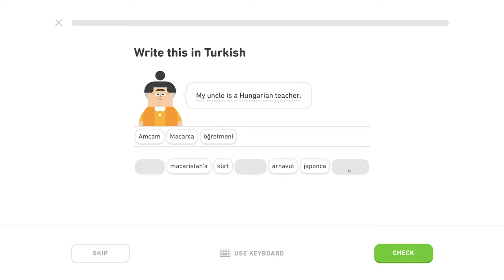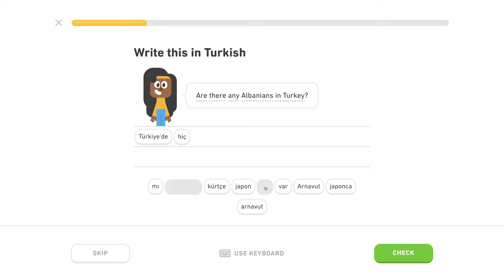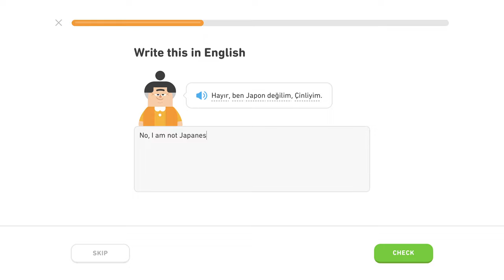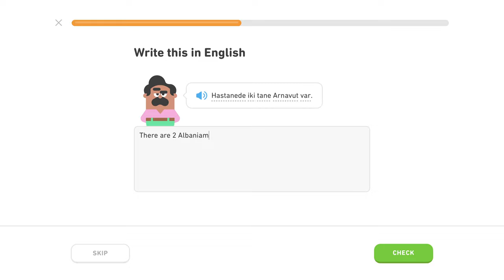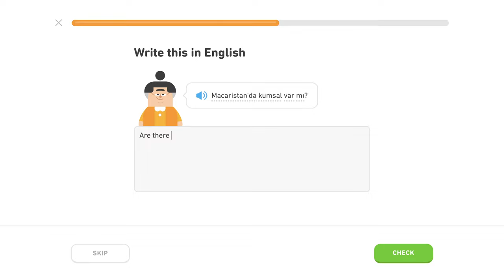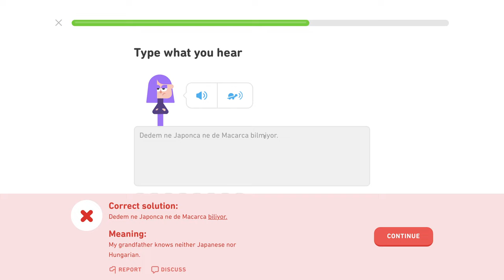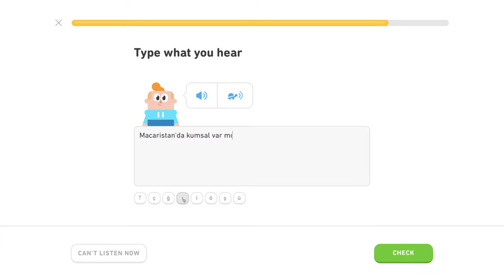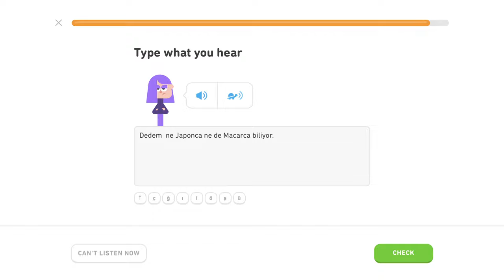🇹🇷 Národy - Level 3/5, lekcia 4/5 - Turecky s Yetim